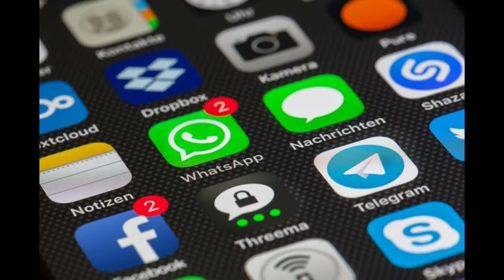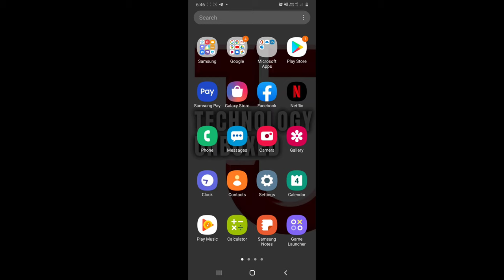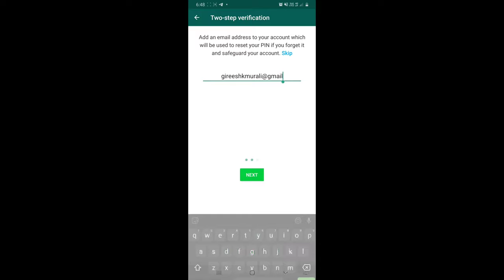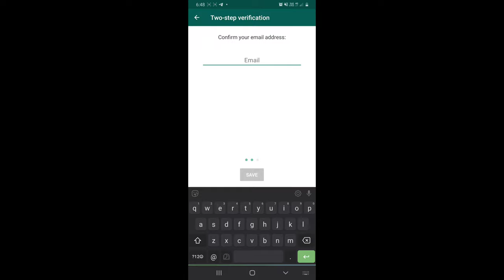Stop Hackers From accessing your Whatsapp & How to Enable Two Step Verification On Your Whatsapp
If you have two-step verification enabled, your number will not be permitted to reverify on WhatsApp within 7 days of last using WhatsApp without your PIN. Thus, if you forget your own PIN, but didn't provide an email to disable two-step verification, even you will not be permitted to reverify on WhatsApp within 7 days of last using WhatsApp. After these 7 days, your number will be permitted to reverify on WhatsApp without your PIN, but you'll lose all pending messages upon reverifying - they will be deleted. If your number is reverified on WhatsApp after 30 days of last using WhatsApp, and without your PIN, your account will be deleted and a new one will be created upon successfully reverifying.

Note: To help you remember your PIN, WhatsApp will periodically ask you to enter your PIN. There is no option to disable this without disabling the two-step verification feature

Supported By,

                      Techies  (A Complete It Solution Company),
                      XIII/258C, Geetham Complex, Mannampetta,
                      P O Varakkara. 680302. Thrissur.